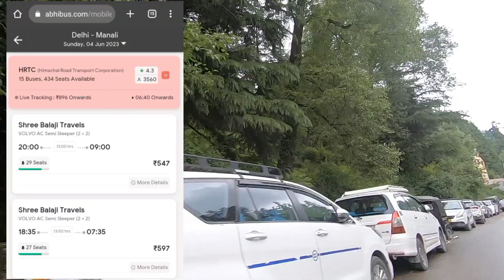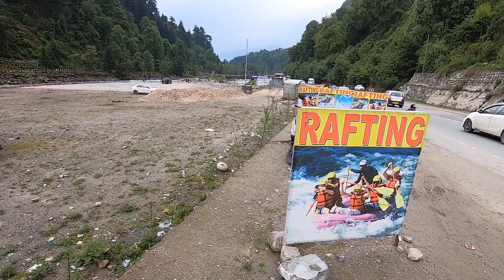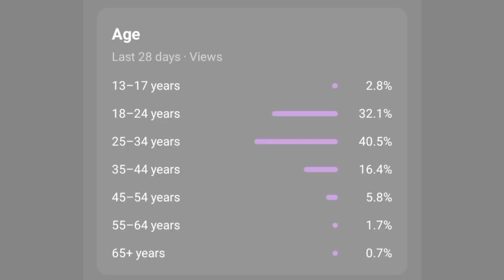Cheapest Camp in Manali I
Name - Afsaar
IFSC - SBIN0015969

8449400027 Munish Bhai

यदि यह नंबर नहीं उठाया गया तो यहां से हटा दिया जाएगा